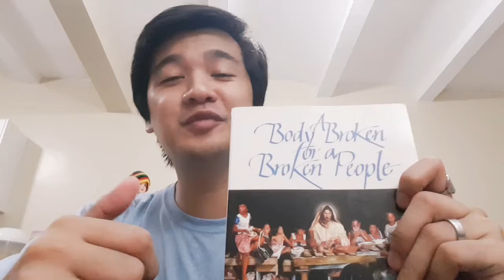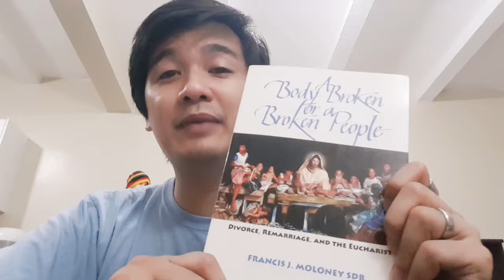Catechesis Ep. 11 - Eucharist (part 4)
What does it REALLY mean to receive the Eucharist?  What does it REALLY mean to receive Christ?  What does it REALLY mean when the Mass ends?

Here's part 4 of our topic on the Eucharist.